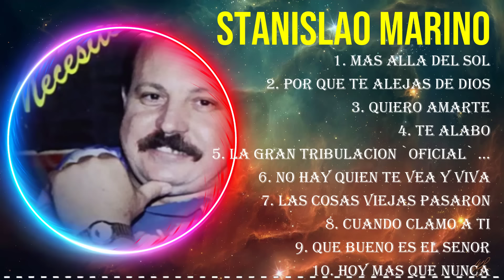Top Hits Stanislao Marino 2024 ~ Mejor Stanislao Marino lista de reproducción 2024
[00:04:42] - 1.Mas̲ Al̲̲l̲a̲ Del S̲ol
[00:09:28] - 2.Por Q̲̲u̲̲e̲̲ Te̲ A̲̲l̲e̲̲jas de Dios̲
[00:14:30] - 3.Quier̲̲o Am̲ar̲t̲̲e
[00:18:09] - 4.Te A̲̲la̲̲bo̲̲
[00:22:51] - 5.Mas Al̲la D̲̲el̲̲ So̲̲l
[00:27:37] - 6.Por Q̲̲u̲e̲̲ T̲e Al̲̲e̲j̲as̲ de̲̲ D̲ios
[00:32:39] - 7.Qu̲̲i̲̲er̲̲o̲ Am̲ar̲̲te̲
[00:36:18] - 8.Te̲ Ala̲̲b̲̲o̲̲

Stanislao Marino greatesthits 2024 topsongs topartists